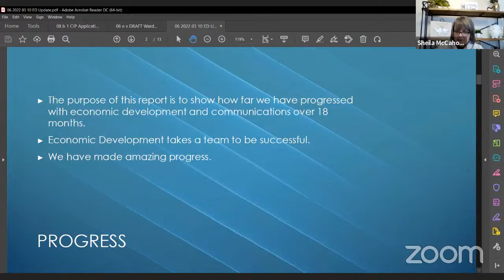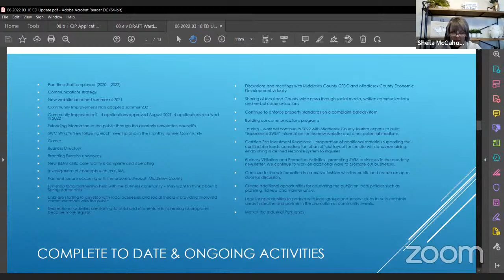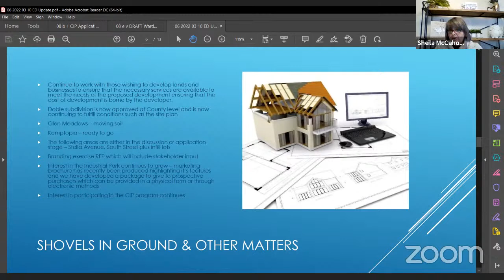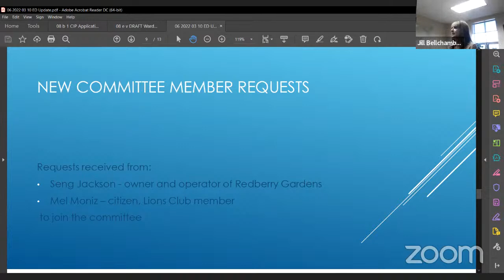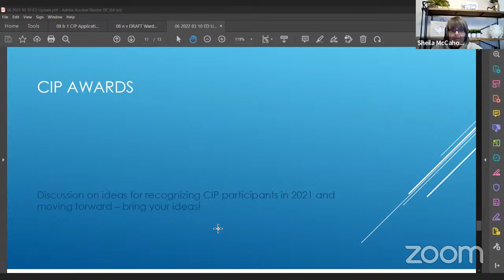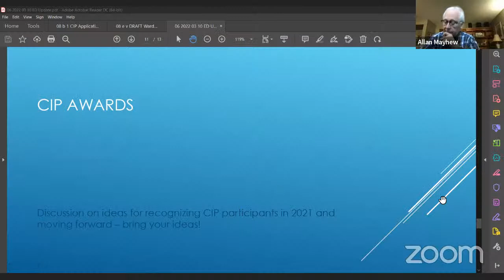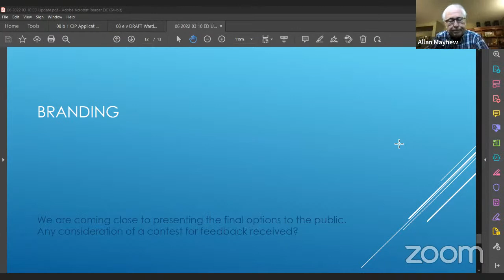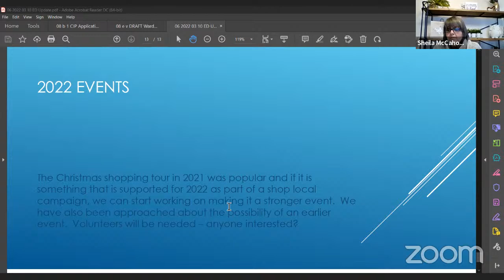SWM Economic Development Meeting - March 10, 2022